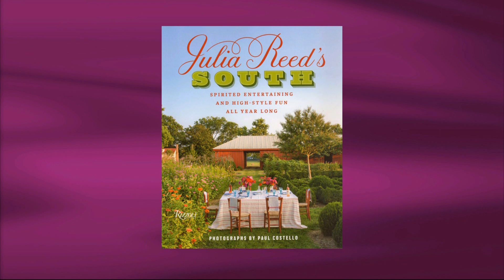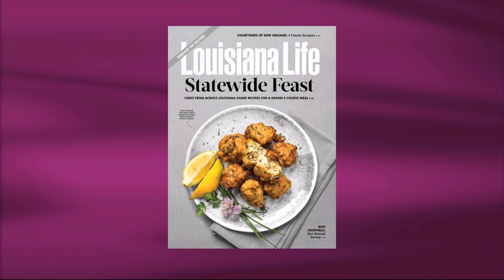Steppin' Out - July 29th, 2016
Host Peggy Scott Laborde welcomes Julia Reed, author of "Julia Reed's South," Augustin J. Correro, co-artistic director of  The Tennessee Williams Theatre Company of New Orleans  and Marci Schramm, who discusses next week's Satchmo Fest. A scene from "The Rose Tattoo" is also featured in this week's show.